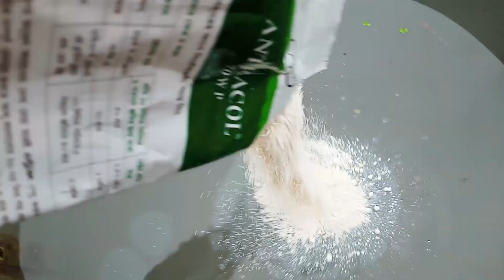টমেটো গাছ ঢলে পরা রোগের কারন ও প্রতিকার || how to prevent tomato disease easily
টমেটো বিশ্বের অন্যতম প্রধান সব্জি। ইহা তরকারী, সালাদ, সুপ, চাটনী হিসাবে ব্যবহৃত হয়। তাছাড়াও ইহাকে বিভিন্নভাবে সংরক্ষণ ও বোতল জাত করা হয়ে থাকে। টমেটোতে প্রচুর পরিমাণ ভিটামিন ’সি’
 এবং যথেষ্ঠ ’বি’ ও ’এ’ ভিটামিন এবং খনিজ পদার্থ আছে। কিন্তু টমেটো উৎপাদনে রোগ বালাই একটি প্রধান প্রতিবন্ধক। এই রোগসমূহ নিয়ন্ত্রণে রাখতে পারলে ফলন অনেক বৃদ্ধি পাবে।

আজ আমি আপনাদের জানাবো কিভাবে টমেটো গাছের আগা মরা রোগ ও ঢলে পরা রোগ হয় এবং দেখাবো কিভাবে এর প্রতিকার করতে হয়। তাহলে চলুন দেখে নেয়া যাক ভিডিওটি।